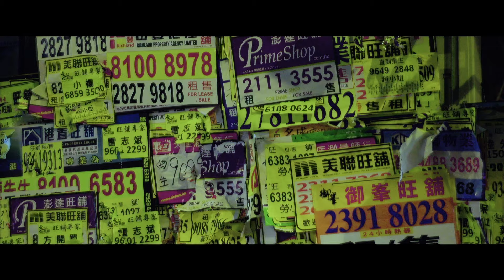G.RINA / close2u (2021REMIX) [with Kzyboost] Full Length Music Video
G.RINA
close2u (2021REMIX) [with Kzyboost]
(Full Length Music Video)
-A Cut from the digital EP ""Funky 4 You_EP""-

○words : G.RINA  ○melody, track and mix : G.RINA

Music Video Directed by Homma Kazuki

‹Release Information›
Funky 4 You_EP
5 Tracks EP for digital
Out everywhere
【LINK FIRE】
-Contents-
1. Simple Pleasure
2. close2u (2021REMIX) [with Kzyboost]
3. Funky 4 You
4. Magnetic, Galactic Instrument
5. close2u (2021INTHEHOUSE) [with Kzyboost]
全曲作詞/作曲/編曲：G.RINA
Produced, Recorded and Mixed by G.RINA @ studio SARASVATI
Talk Box : Kzyboost (2.5)
Additional Keys : 五十嵐慎一 (2.4.5)
Bass : 厚海義朗 (3)
Guitar :  Kashif (1.3)
Artwork & Photography : KEITA SUZUKI
Mastered by G.RINA

Out also on 4/7
vinyl single
""Magnetic, Galactic"" c/w ""close2u (2021REMIX) [with Kzyboost]""
NKS-732